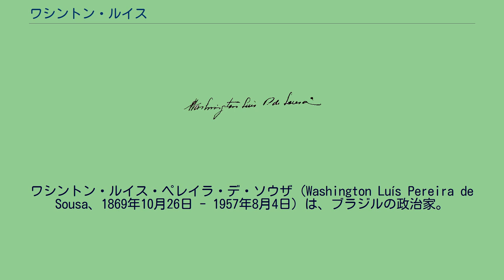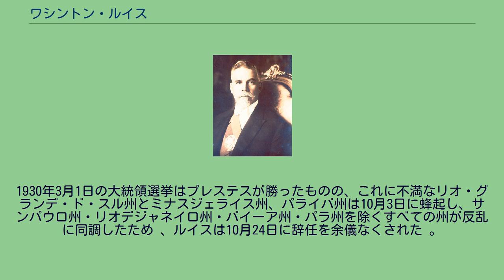ワシントン・ルイス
ワシントン・ルイス・ペレイラ・デ・ソウザ（Washington Luís Pereira de Sousa、1869年10月26日 - 1957年8月4日）は、ブラジルの政治家。
1926年から1930年まで、第13代ブラジル合衆国大統領を務めたが、後継指名の失敗によりクーデターを起こされ、ブラジル第一共和制の終焉を招いた。
ルイスは1869年10月26日、リオデジャネイロ州のマカエーに生まれ、後にサンパウロ州へと移住した。
弁護士になったあと政界に転じ、1914年にはサンパウロ市長、1920年にはサンパウロ州知事に就任し、1926年にはブラジル大統領に就任した。
当時は特に有力な州であるサンパウロ州代表とミナスジェライス州代表が同盟を組んで交互に大統領に就任するというカフェ・コン・レイテ体制下にあり、ルイスの就任もその延長線上にあった。
しかし1929年の大恐慌によりコーヒーの輸出が激減してブラジル経済は混乱に陥り、コーヒー輸出を力の源泉としていたサンパウロ州の力も弱まった 。
さらにルイスは後任の大統領にミナスジェライス州が推す候補を退けて、サンパウロ州知事ジュリオ・プレステスを推挙したため、両州同盟にひびが入り、ミナスジェライスは両州に次ぐ第3位の実力を持つリオ・グランデ・ド・スル州知事ジェトゥリオ・ドルネレス・ヴァルガスを大統領候補に擁立し、リオ・グランデ・ド・スル州やパライバ州と自由同盟を組んで選挙戦に臨んだ。
1930年3月1日の大統領選挙はプレステスが勝ったものの、これに不満なリオ・グランデ・ド・スル州とミナスジェライス州、パライバ州は10月3日に蜂起し、サンパウロ州・リオデジャネイロ州・バイーア州・パラ州を除くすべての州が反乱に同調したため 、ルイスは10月24日に辞任を余儀なくされた 。
^ 「概説ブラジル史」p121　山田睦男　有斐閣　昭和61年2月15日　初版第1刷 ^ 「ラテンアメリカ　自立への道」p149　染田秀藤編　世界思想社　1993年6月10日第1刷　 ^ 「概説ブラジル史」p136　山田睦男　有斐閣　昭和61年2月15日　初版第1刷